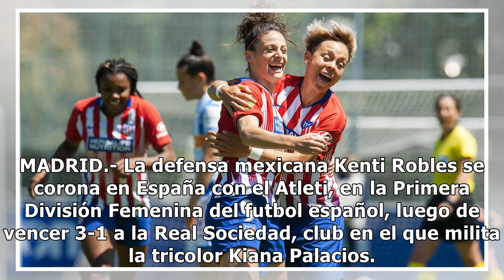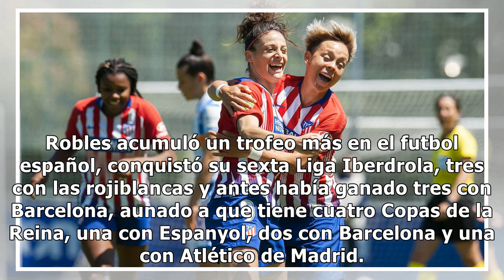¡Orgullo mexicano! Kenti Robles se corona en España con el Atleti